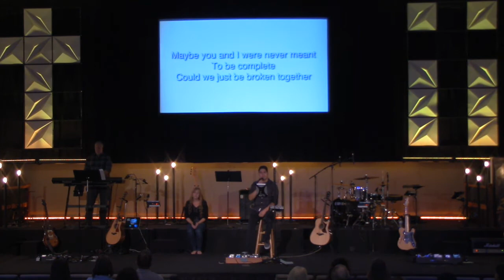The Bridge Sunday April 26, 2015